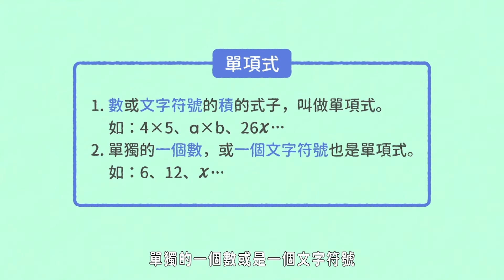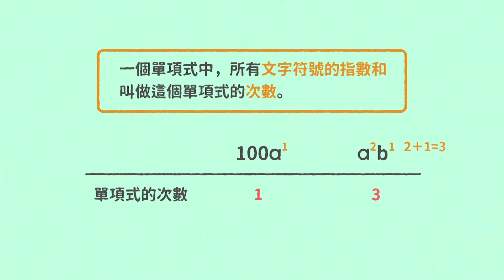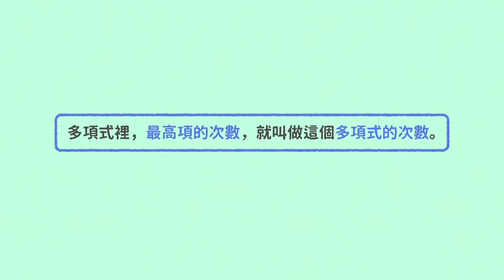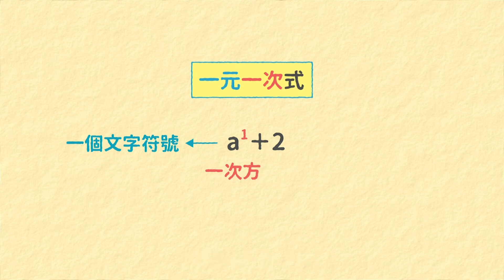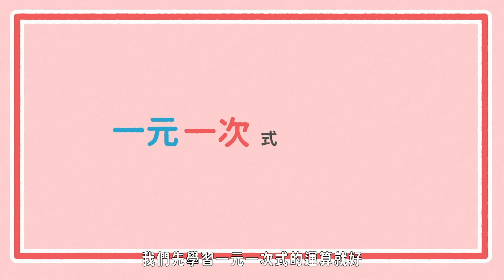代數式的名詞認識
【觀念】代數式的名詞認識
想看更多教學影片？歡迎進入「均一教育平台」